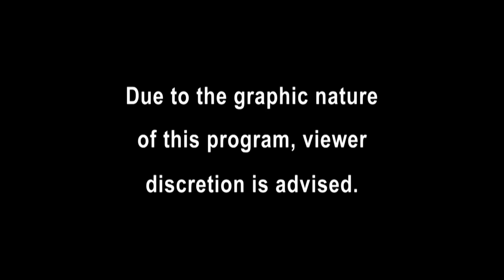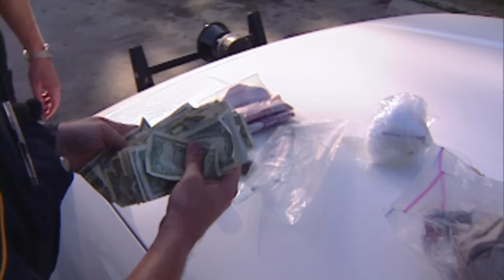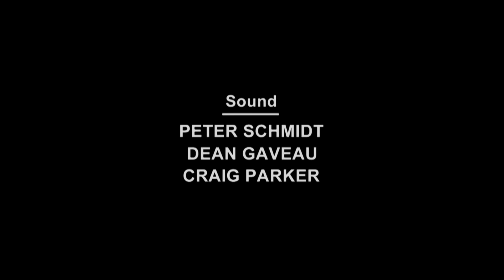Fort Worth Police: Drug Busts | FULL EPISODE | Season 12 - Episode 18 | Cops: Full Episodes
Backup is called in a fruitful drug bust. A suspect attempts to pass off illicit drugs as a pharmaceutical prescription. A woman comes clean to officers about her tricking and drug use.